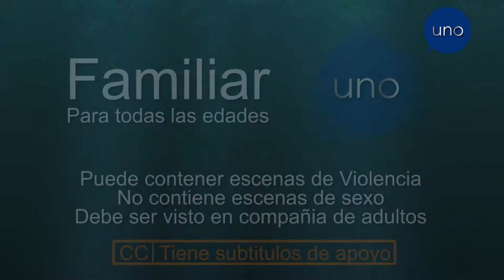Tanda #68 de UNO | Teleton Colombia 2011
Tanda #58 del canal ficticio UNO Colombia emitida el 17 de Diciembre de 2011 a la 11:15am (Aprox) y capturada desde la señal nacional, que contiene:

- Teletón
- Cortinilla de la Teleton (Hecha por DogZone)
- Advertencia de Contenidos
- ID
- Intro NotiDiario II